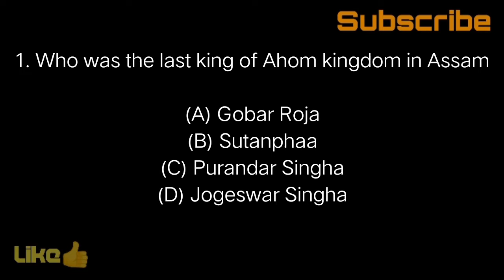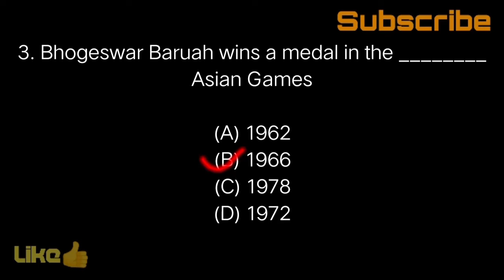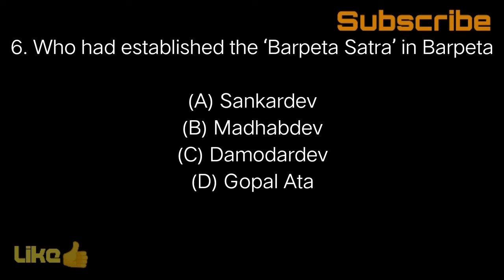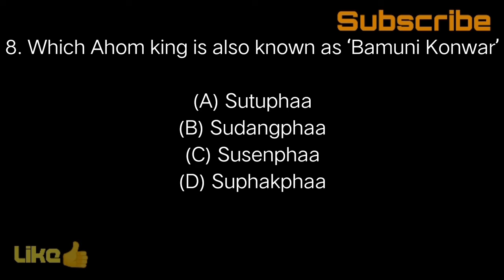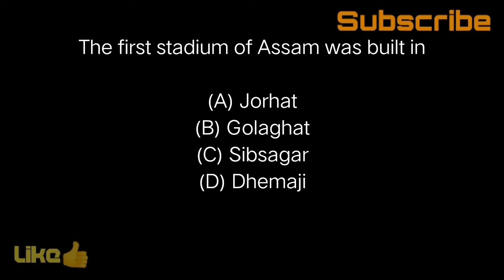Assam direct recruitment// DHS// Assam history// assam tet....